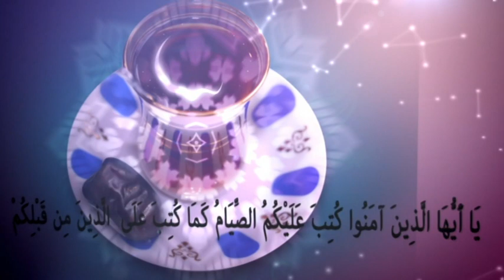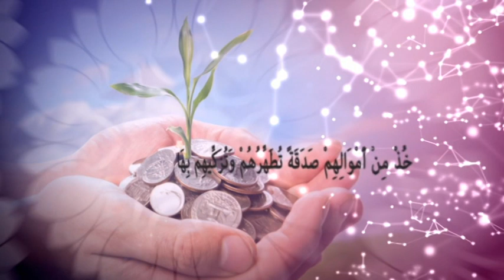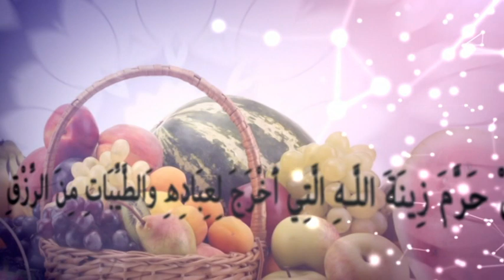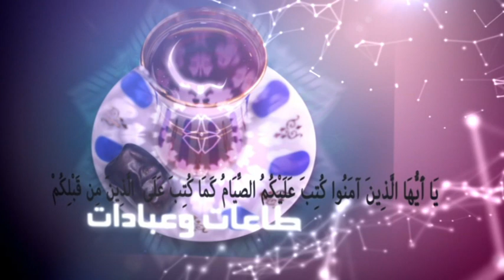فقه و زندگی - چهارشنبه، ۹ بهمن ۱۳۹۸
استاد عبدالمجید ظهرابی - فقه و زندگی - شبکه جهانی نور -  چهارشنبه، ۹ بهمن ۱۳۹۸